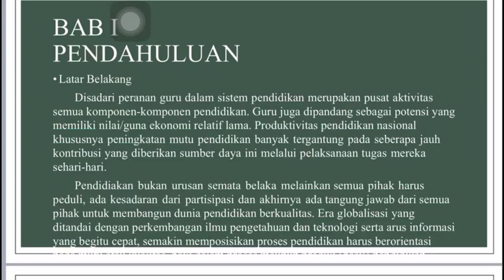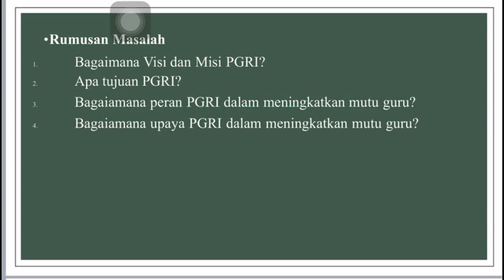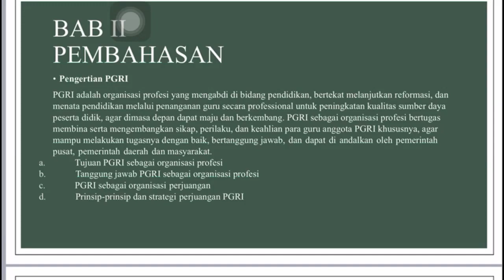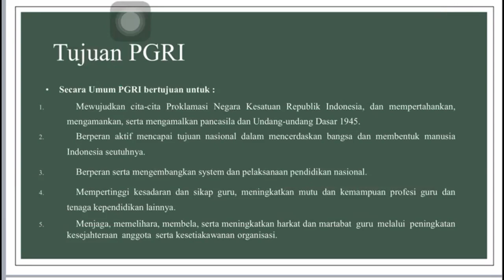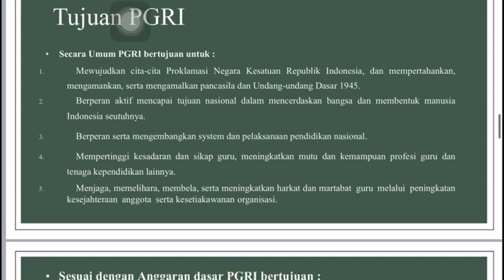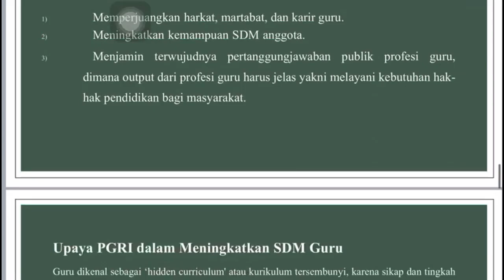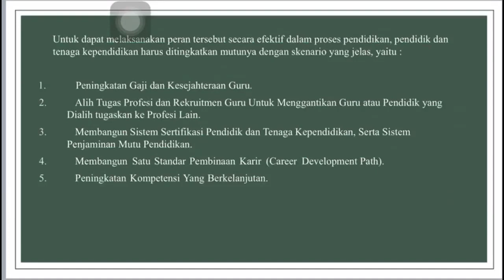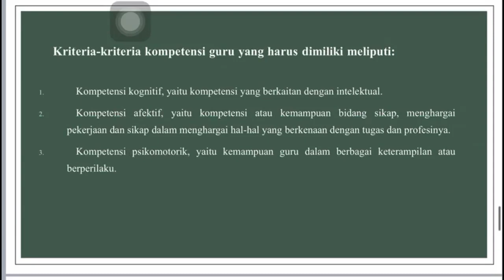Peran PGRI dalam Peningkatan SDM Guru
Materi disampaikan oleh mahasiswa teknik informatika unipma pada matakuliah Ke-PGRI-an